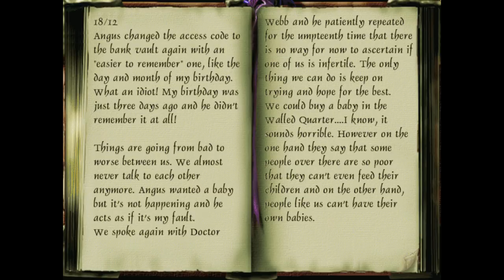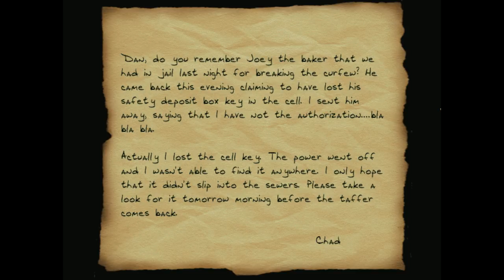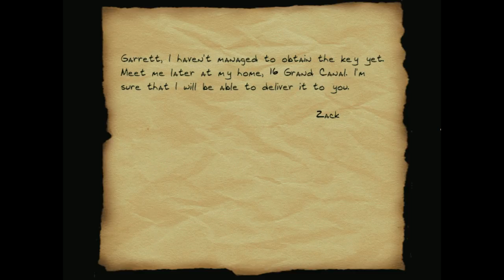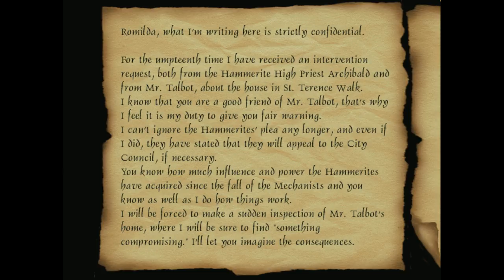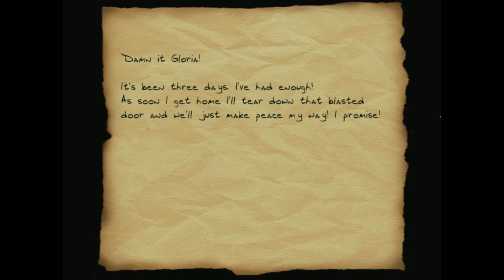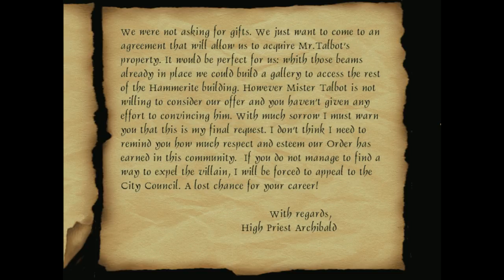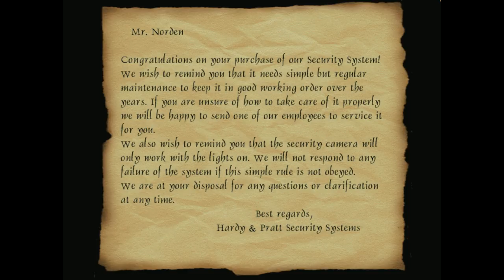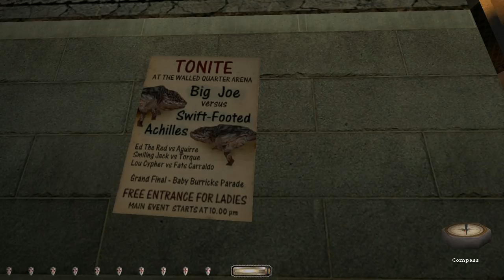Home Sweet Home - 2 - Sweet Someone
A strong relationship can come back from anything

Briefing: In the video

Mission Information
This is the first of a 3-mission campaign that Lady Rowena was working on when she passed away.  Luckily a benefactor who had been testing it decided it should be released, but the other two missions are lost. We do have some texts and the briefing for the second mission; these are included in a file named Unused Books.zip in the mission archive. Lady Rowena posted a handful of screenshots from the lost missions on TTLG; we have included those in an Easter egg area. Can you find it?

Gameplay Notes
The mission will end once you complete the main objective, so if you intend to complete the optional objectives, you should do so before proceeding to the pharmacy.  Also, because this was to be the first of three missions, it ends on a bit of a cliffhanger.  Rather than change the ending to something which might be more typical and satisfying, we decided to leave it as is out of respect for her legacy.

Credits
Completion, Packaging and Bugfixing:  Yandros (although the mission was about 99% complete when it was given to me)

Testing:  Random_Taffer, Nightwalker, marbleman, fortuni, FreddyFox, nickie, Tannar, Goldwell and PukeyBrunster

Resources:  Mostly unknown.  If any of your objects, sounds or textures are being used, notify Yandros at TTLG and he will update the readme at a future time.  No attributions were documented by Lady Rowena so I don’t know any of the sources, other than an ambient taken from “End Titles” by Atrium Carceri.

Translations
English proofreading:  Tannar, fortuni, Yandros
French:  Athalle
Italian:  piesel
Russian:  Soldi, Dront, MoroseTroll, Fernan